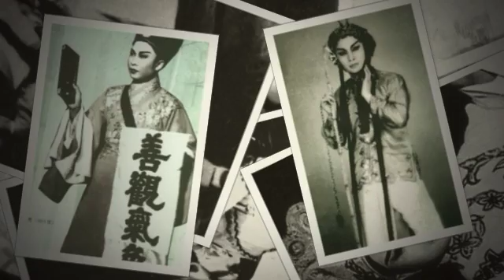西厢记－09赖简－尹桂芳54年实况录音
简介： 越剧《西厢记》1954年实况录音（全剧） 1952年8月，芳华越剧团曾演出该剧于丽都大戏院，卖座甚佳，连演100多场。
编剧：陈曼         导演：    黄祖模
张珙：尹桂芳     莺莺：    许金彩
红娘：戴忠桂     老夫人：徐天红

唱词：
第九场 赖简
崔莺莺：对菱花 晚妆罢 见柳梢斜日迟迟下
我心不宁盼月华 猜一猜 想一想
心慌踢损了牡丹芽 玉簪儿扎住了荼靡架
红娘：念白（小姐当心了）
夜凉时 苔径滑 露珠儿湿透了凌波袜
红娘：我见小姐如此样 分明是锁不住心猿和意马
红娘：念白（啊 小姐 请来烧香罢 烧好了香 我们好早一点回房去了）
崔莺莺：念白（看今夜月色正好 不妨在此多留片刻）
红娘：念白（哦 那小姐 你在这里等一等 待红娘去关了角门
怕有人听我们说话）
崔莺莺：念白（红娘. ）

张珙：（现在正好过去，啊 小姐
红娘：（嗨 是我呀
张珙:（原来是红娘姐啊
红娘:（幸好是遇见了我红娘，如果是遇上了夫人***
张珙：（红娘姐 小姐来了吗
红娘：（我来问你 真是我家小姐要你来的吗
张珙：（嗯 小生乃是猜字谜的名家 绝不会有错
红娘姐 请你带小生去见过小姐
红娘：（且慢 你若是从门里进去 小姐还道是我要你进来
嗨 你去跳墙去
张珙：（诶 红娘姐 红娘姐 红娘姐
红娘：（啊 小姐 角门已经关好了 门外并没有人 小姐请烧香吧
崔莺莺：（张生 你好无礼 我到花园烧香 你到此做甚
张珙：（啊...小姐
崔莺莺：（红娘 有人
张珙：（啊
红娘：（小姐 是谁
张珙：（红娘姐 是小生在这里呀
红娘：（啊 是你呀 笃 张生我来问你 是谁叫你来的 你到此来做甚么
张珙：（哦 红娘姐
崔莺莺：（红娘
红娘（啊 小姐 我在这里问*呢 张生 究竟是谁叫你来的
崔莺莺：（红娘
红娘：（你这样
崔莺莺：（红娘 休要多问他，把他带走
红娘：（带到哪里去
崔莺莺：（带到夫人那里去
张珙：（啊 小姐
红娘：（小姐，把他带到夫人那里 岂不坏了他的**
还是我红娘替你来审问罢 张生过来跪下
红娘：红娘暂做坐府衙 对你说一句衷肠话
既然读过圣贤书 周公之礼总明白
只道你文学海样深，谁知你色胆天来大
你为什么龙门不跳跳粉墙 你为什么不去折桂学偷花
张珙：红娘姐 休责怪 我岂敢折桂学偷花
我岂敢无端跳粉墙
红娘：（那你为什么呢 怎样啊
张珙：我心有苦衷难说话
崔莺莺：听了张生一番话 我心不忍意如麻
红娘：小姐呀 把他推到夫人处 定然将他送官衙
小姐素来称贤达 倒不如你看我薄面饶了他
红娘：（张先生 你起来吧
崔莺莺：**救命之人 理应报答 如今你我接为兄妹 如被夫人知道
今日特看红娘之面 将你饶过** 以后若再如此定不甘休 红娘
红娘：（小姐
崔莺莺：（ 回房去吧
红娘：是 张先生你羞也不羞 还说什么是个猜字谜的名家
如今怎样了 我看你呀 不要在痴心妄想了 趁早收了心罢 唉